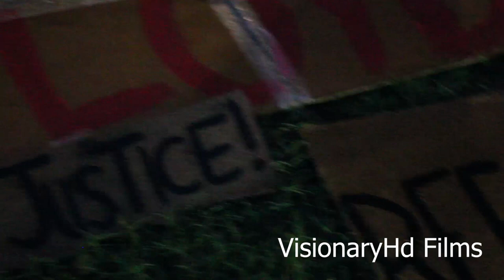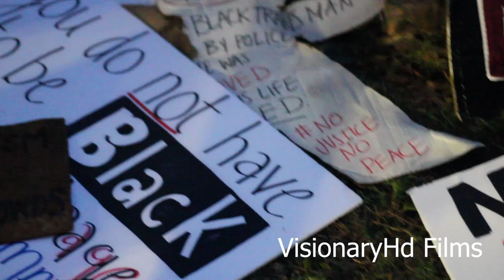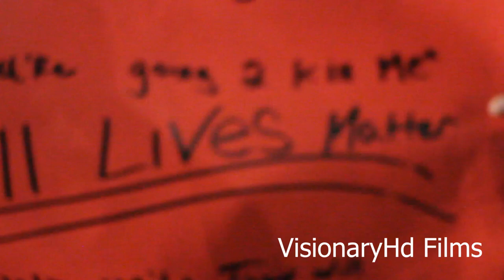Peaceful George Floyd Protest in San Antonio on May 31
This video by Bernie Santoya, a film student at Northwest Vista College, shows the peaceful mood on the second evening of protests, when bicycle police accompanied the demonstrators along Houston Street. Listen to the stories of the people who came out to have their voices heard.